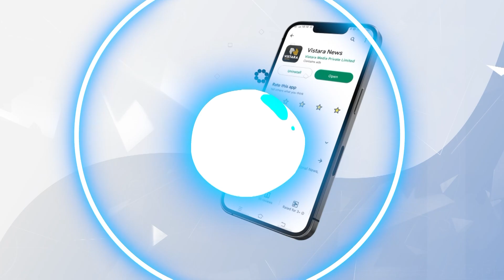ಗಣೇಶ ವಿಸರ್ಜನೆ ವೇಳೆ ಹೈಡ್ರಾಮಾ | Youth Protest against Police officers in KGF | Vistara News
ಕೋಲಾರ ಜಿಲ್ಲೆ ಕೆಜಿಎಫ್ ನಗರದ ಪಾರಂಡಹಳ್ಳಿ ರಸ್ತೆಯಲ್ಲಿ ಪೊಲೀಸರ ವಿರುದ್ಧ ಸಾರ್ವಜನಿಕರು ಪ್ರತಿಭಟನೆ ನಡೆಸಿದ್ದಾರೆ.